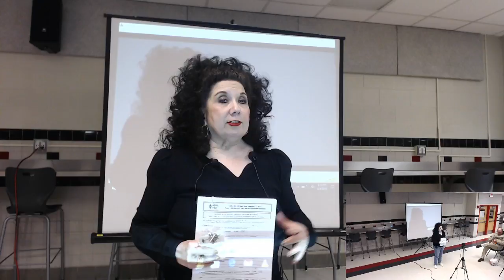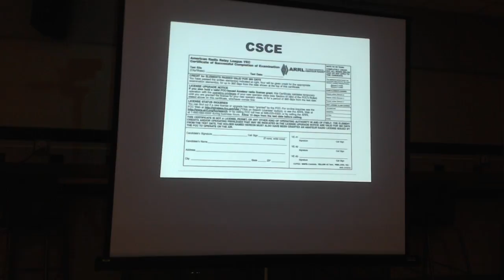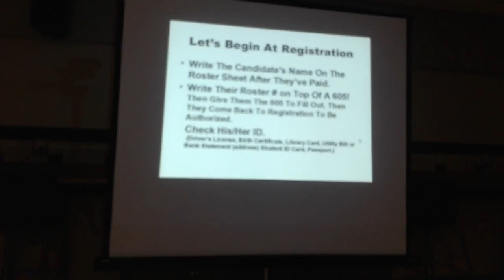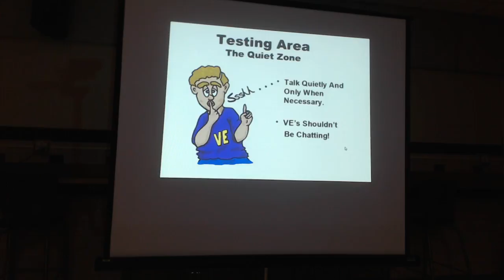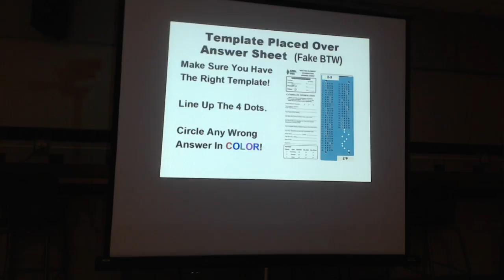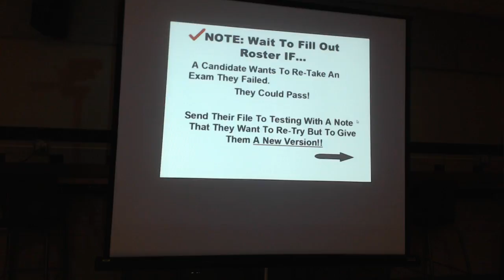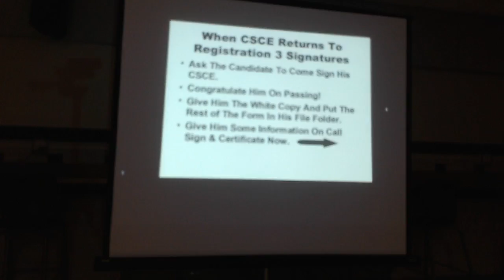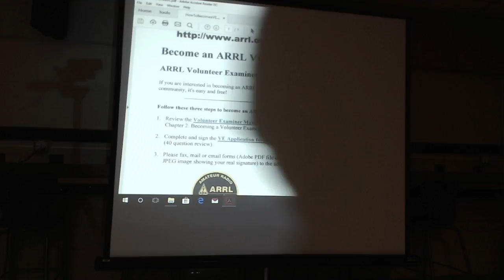How To Do A Volunteer Examiner (VE) Ham Radio Licensing Exam.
How To Do A Volunteer Examiner Ham Radio Licensing Exam, by Sheila Clarke KI4WKY

Recording of a live stream from Vienna Wireless Society meeting on 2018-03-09 .

To receive notifications about future live streams, and participate in discussions and activities, please join the Club